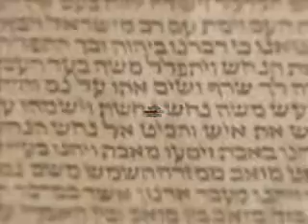Joel Richardson Sid Roth It's Supernatural(1)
What if everything you've been told about the end times and the Antichrist is wrong? Joel Richardson shares profound revelation regarding the end times by revealing the Islamic End Time Theory, proving how the Antichrist and his empire will emerge from the Middle East, not from Europe. Ninety-eight percent of people who hear Joels teaching say that they understand the End Times clearly for the first time. You must hear this message so you know how to accurately prepare and pray in these last days.